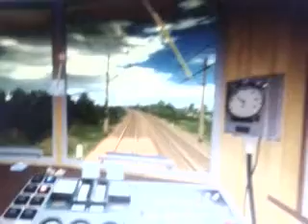Lots & Lots of TRAINS in Trainz PKP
moja wersja programu dla dzieci z Jimjim POLSAT pt. Lots & Lots of TRAINS